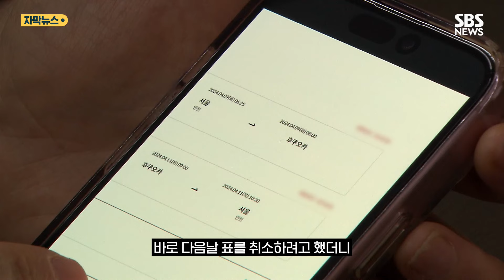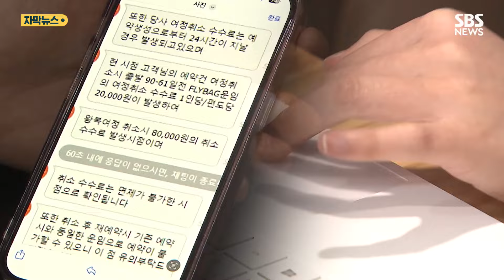'4월 출발' 후쿠오카행 티켓…"이렇게 8만 원을?" 분통 (자막뉴스) / SBS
최 모 씨는 지난달 한 항공사 홈페이지에서 4월 출발하는 인천-후쿠오카 왕복 항공권 2매를 구매했습니다.

바로 다음날 표를 취소하려고 했더니, 항공사는 전체 가격 40만 8천 원에서 수수료 8만 원을 빼고 돌려주겠다고 했습니다.

[최 모 씨/항공권 구매자 : 다른 사람이 예약한 다음에 충분히 갈 수 있는 시간이라고 생각을 했거든요. (그런데) 수수료가 무조건 발생한다는 식으로.]

전자상거래법에는 계약 후 7일 이내에는 청약 철회가 가능하다고 돼 있지만, 항공사는 재판매가 불가능하다는 등의 이유로 이렇게 환불을 거절하거나 각종 수수료를 떼는 경우가 많습니다.

최 씨는 소비자원에 신고하고 나서야 전액 환불받았습니다.

사용하던 모니터를 팔기 위해 배송을 의뢰한 김 모 씨는 모니터가 깨진 채 도착했다는 구매자의 연락을 받고, 택배사에 배상을 요구했지만 거절당했습니다.

[택배업체 : 유리 제품은 수탁이 안 되는 제품이에요. (안 되면 안 된다고 말을 해줬어야죠.) 파손면책에 동의할 경우엔 배송해 드려요.]

김 씨가 '파손면책'에 동의했기 때문에 배상해 줄 이유가 없다는 거였습니다.

[김 모 씨/택배 의뢰자 : 중고상품이기 때문에 무조건 파손면책이 들어간다고만 고지를 받았습니다.]

[정고운/한국소비자원 여행운송팀장 : 사업자는 파손 면책의 동의 여부만 살필 것이 아니라 수취 거부 등 적극적인 조치가 있었어야 한다고 봅니다.]

지난해 항공권과 택배에 대한 소비자원 상담은 1만 3천여 건으로 1년 전에 비해 14% 증가했습니다.

소비자원은 설 연휴를 앞두고 수요가 몰릴 것으로 예상되는 항공권과 택배, 상품권에 대해 소비자 피해 주의보를 발령하고 환급 규정과 거래 조건 등을 꼼꼼히 살필 것을 당부했습니다.